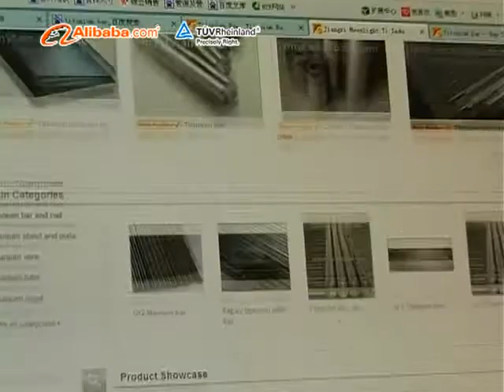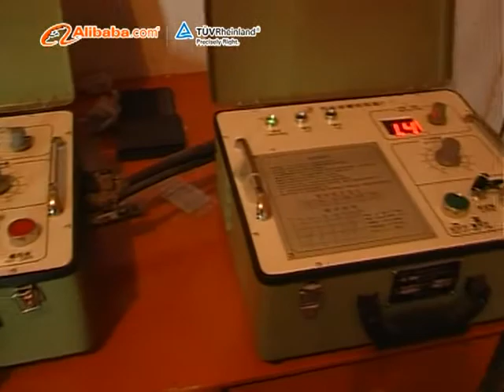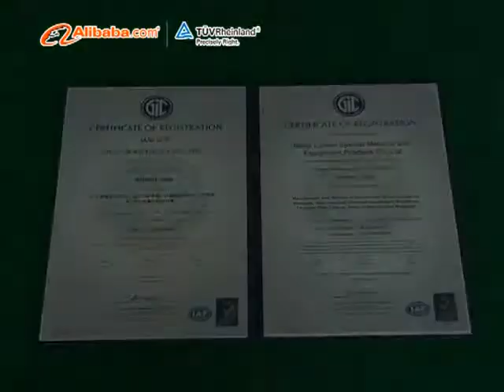Titanium and nickel expert of china--BJLW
Baoji Liuwei Special Material And Equipment Produce Co., Ltd. was founded in 1997. We have over 70 staff members including technical staff members of 36. The registered capital is RMB 20 million, and the fixed asset is RMB 60 million. We cover an area of 11 thousand square meters. The main products are titanium and nickel plate, pipe, bar, wire, metal composite material, titanium and nickel or composite material for heat exchanger, reaction vessel, tower and other chemical equipment, titanium and nickel elbow, tee, reducer, flange, welding ring, and pipe fitting, titanium standard part, and all kinds of titanium products.

Baoji Liuwei Special Material And Equipment Produce Co., Ltd.
Contacts:Sophie Wong
Skype:sophieking0917
Wechat:woshiagui2008
Address:No.2 Gaoxin 13tH Road Weibin District,Baoji City,Shaanxi Province,China.Postal Code:721013